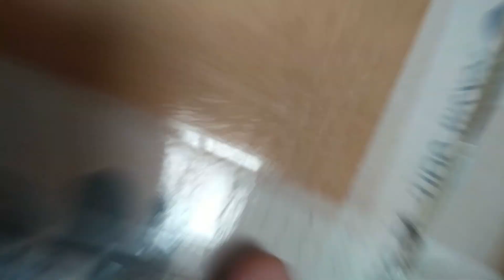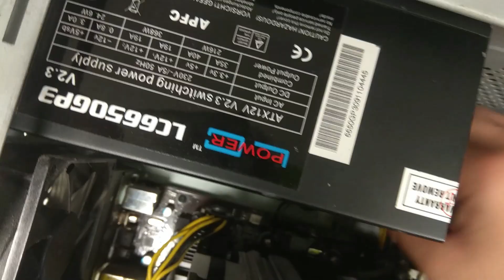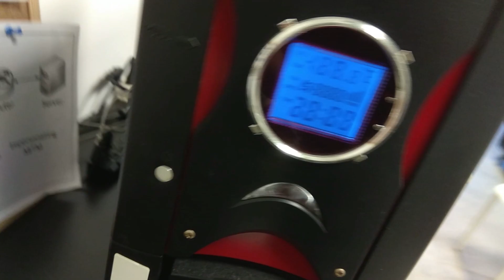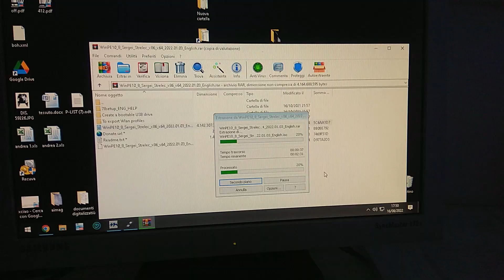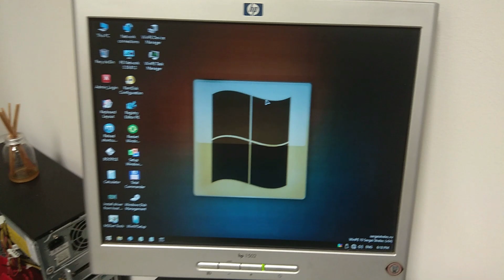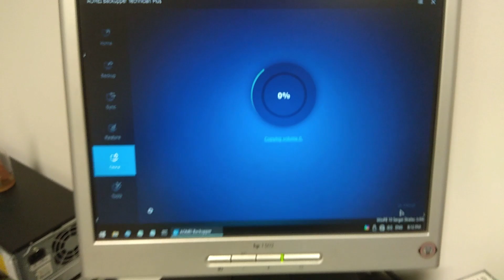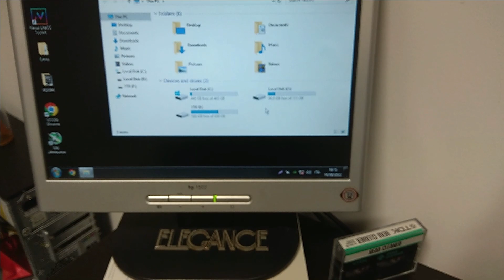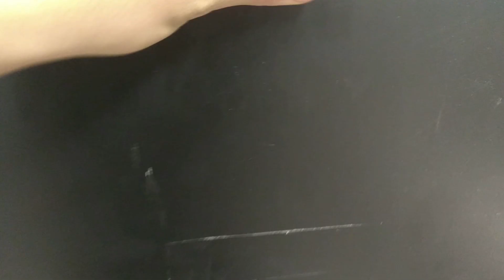RITORNO CON IL BOTTO! -- CAMBIO SSD AL PC!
We bella rega sono bonny ,finalmente ho ritrovato la voglia di fare video ,c'è voluto molto tempo ma io sono sempre inizio le cose poi le posticipo , adesso però proverò a portare avanti questo progetto in cui ho sempre creduto e credo ancora!

Oggi cambio l'ssd del mio pc , perchè quella che ho adesso è diventata troppo lenta e instabile. nel mentre vi intrattengo un po a mio modo!.